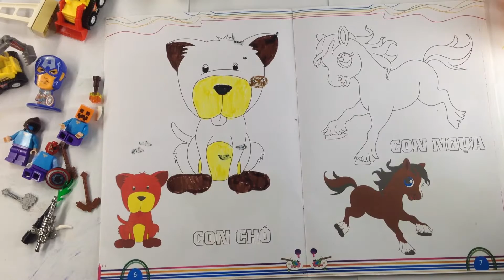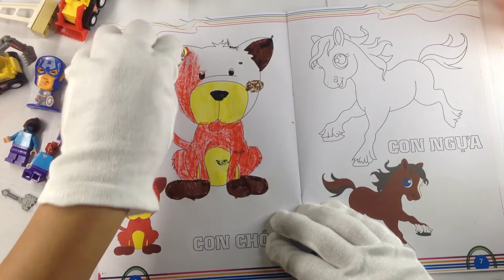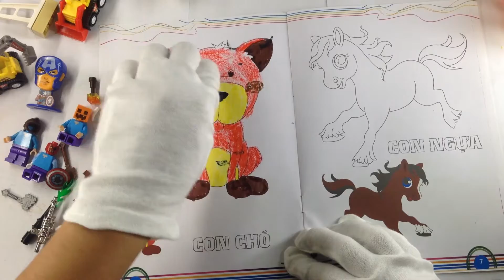Tô màu | tô các con vật trong cuộc sống hàng ngày ,uom mam sang tao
Tô tượng |To con chó - Bowl | To trick dogs - Bowl | Para enganar cães